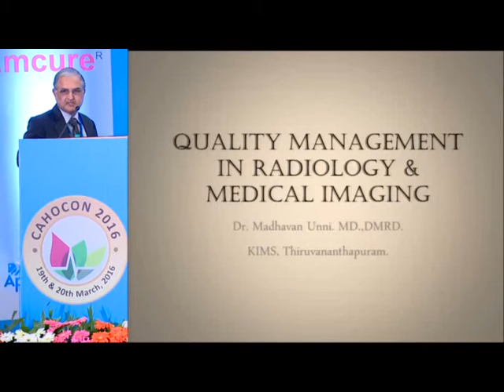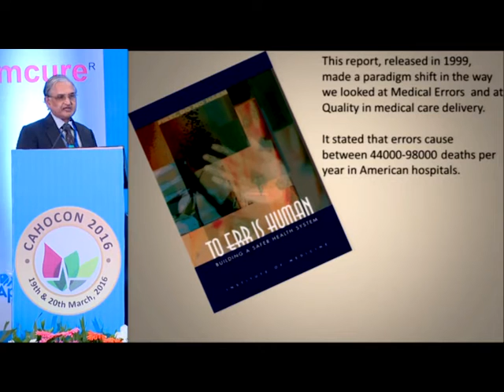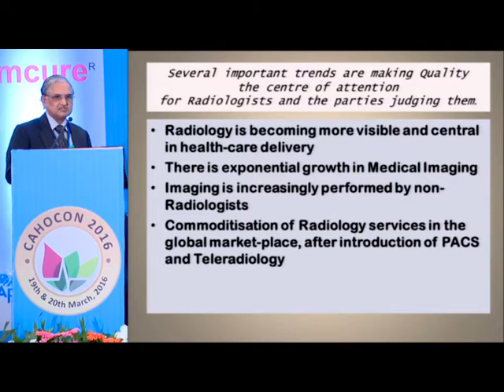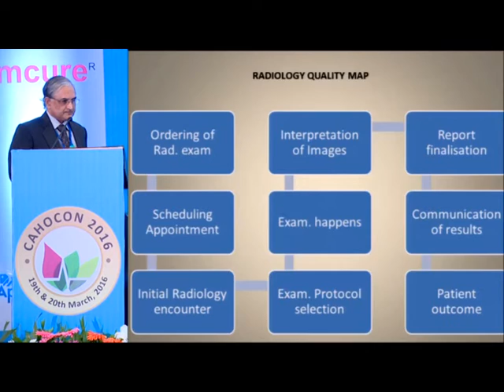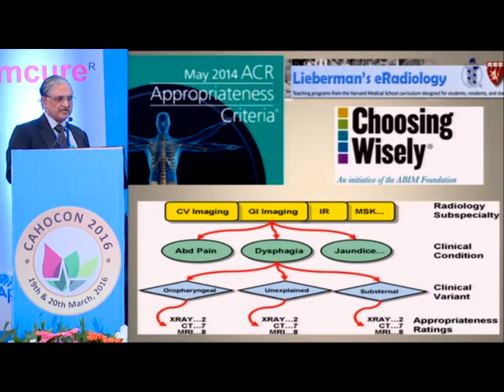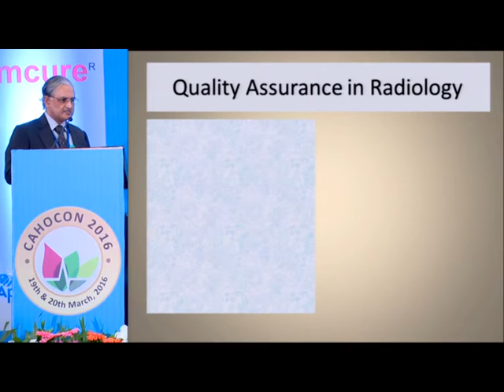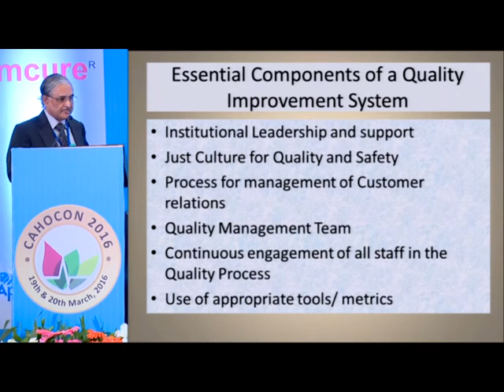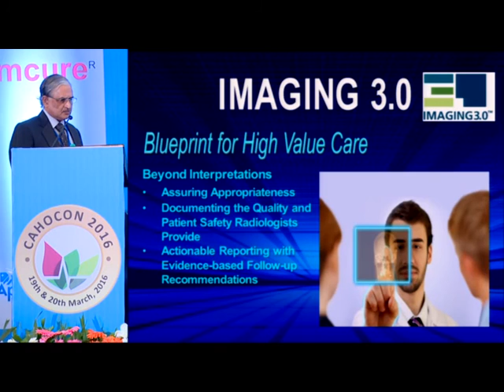CAHOCON 2016 Quality Assurance in Radiology - Dr Madhavan Unni